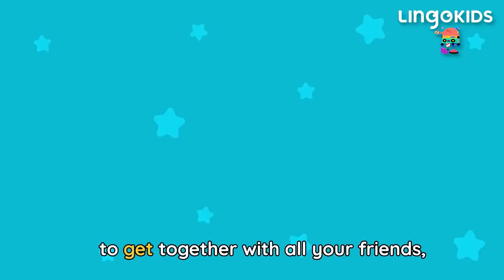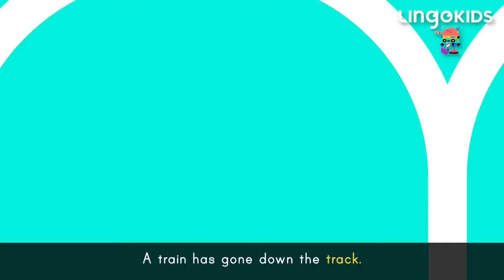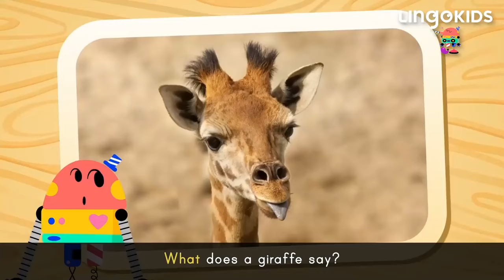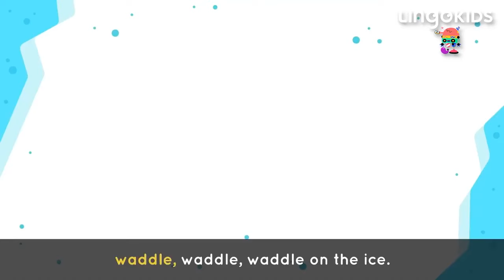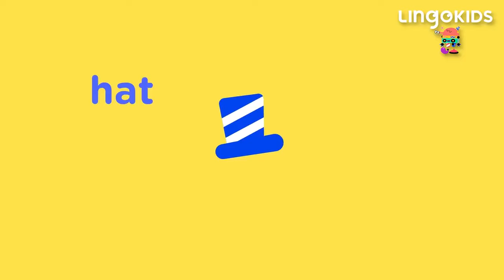LINGOKIDS BABY BOT BEST SONGS 🤖🎶 Dance and Learn with BABY BOT